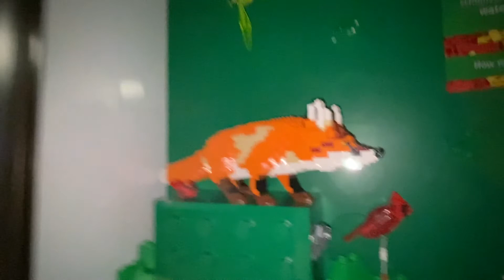A Day With My Family At Winter Wonder Lights Greensboro North Carolina 2020!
HI everyone i want to thank each and everyone that has supported me in 2020 even tho its been a tough year for everyone. i wish that 2021 is full of new and better things for everyone. my familly and i share with you this trip we made to wonder lights in greensboro north carolina. i hope this video brightens your day with all the beautiful christmas lights!! Thank you..